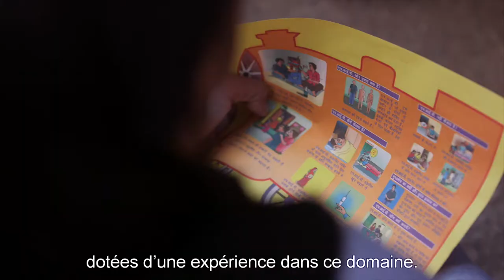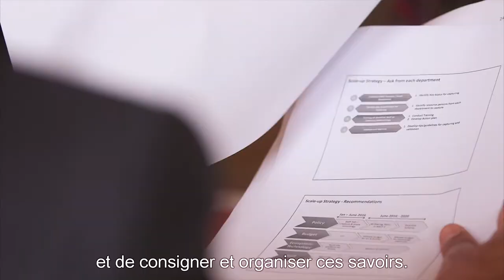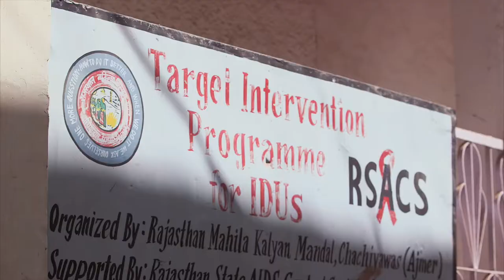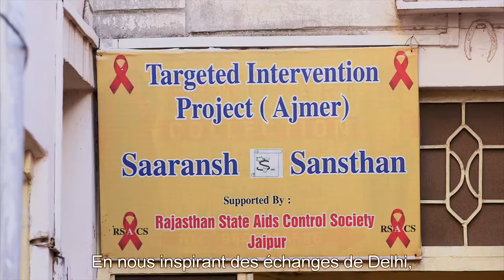(French) NACO: Improving HIV-AIDS Control and Prevention in India Through Knowledge Sharing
India’s National AIDS Control Organization (NACO) was often struggling with how to best harness good practice in HIV-AIDS control and prevention that are done in one place and bring them to fruition across the country. To address this challenge, NACO asked the World Bank’s Organizational Knowledge Sharing team for support in strengthening its institutional capacity to more effectively and systematically identify, capture and share experiential knowledge and insights on development solutions for the most pertinent challenges in HIV/AIDS response, domestically and with international peers. Thanks to this support, NACO was equipped with the tools, systems and processes to become an effective platform for systematic knowledge sharing on HIV/AIDS. NACO piloted a cross-state knowledge exchange which allowed local intervention teams in Rajasthan to learn from peer communities in Delhi on innovative practices to strengthen the operational effectiveness of the program and overcome important challenges such as condom distribution or identification of new high risk groups.